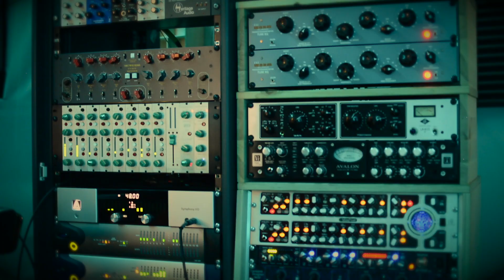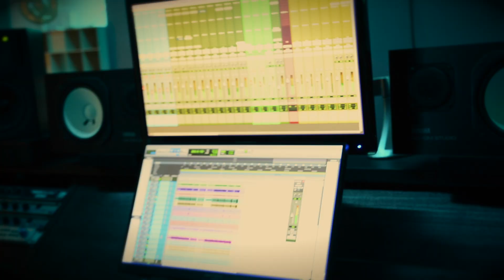4 Zimmer Küche Bad - Jeden Tag aufs neue Gestern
Tradition ist die Weitergabe von Handlungsmustern, Überzeugungen und Glaubensvorstellungen. Weitergegeben werden diese von denen, die mit Hilfe dieser Handlungsmuster, Überzeugungen und Glaubensvorstellungen zu Macht, Einfluss und Reichtum gekommen sind. Veränderung gefährdet allerdings ihre Macht, ihren Einfluss und Reichtum. Also werden sie versuchen zu verhindern, dass sich etwas verändert. So entsteht Stillstand. Wir drehen uns im Kreis und erleben jeden Tag aufs Neue gestern.

Jeden Tag aufs Neue gestern

So wurde das immer schon gemacht,
das ist unsre Tradition,
überliefert von Generation
zu Generation.
Ohne Zweifel, ohne Makel,
ohne jede Diskussion,
ohne wenn und ohne aber,
ohne jede Reflexion,
ohne jede Reflexion.

Alles, alles, alles,
alles schreit,
dass alles, alles, alles,
beim Alten bleibt.

Innovation, Progression,
Evolution.
Es ist doch gut, wie es ist,
sagt der Mann auf dem Thron.
Lieber den Spatz in der Hand,
als die Taube auf dem Dach.
Wenn ihr nicht wisst, was euch erwartet,
liegt ihr stundenlang wach,

Alles, alles, alles,
alles schreit,
beim Alten bleibt.

Ungewohnt, alles fremd,
gelbe Flecken im Hemd.
Aus Liebe zur Vergangenheit
die Zukunft verpennt.
Aus Angst vor der Zukunft
Vergangenes ignoriert.
Früher war immer alles besser,
weil uns ist ja nix passiert.

Alles, alles, alles,
alles schreit,
beim Alten bleibt.